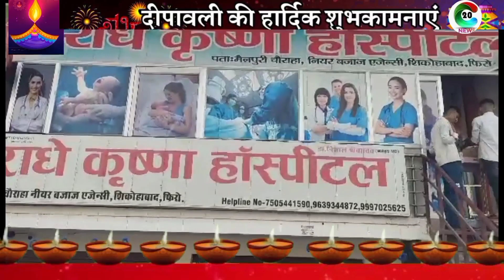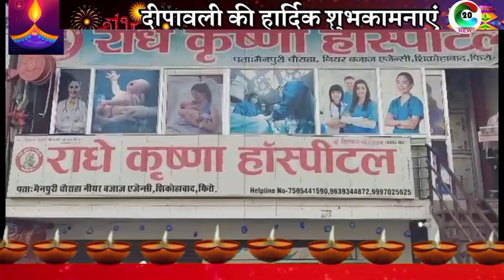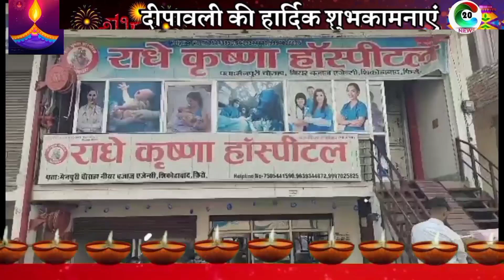Shikohabad : मां गायत्री प्राण प्रतिष्ठा को लेकर निकाली गई कलश यात्रा।c20news